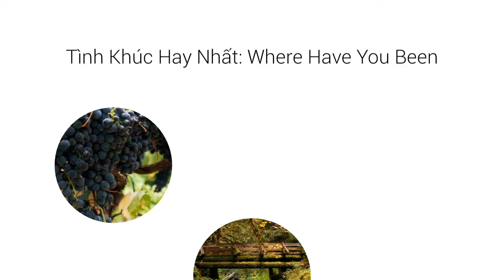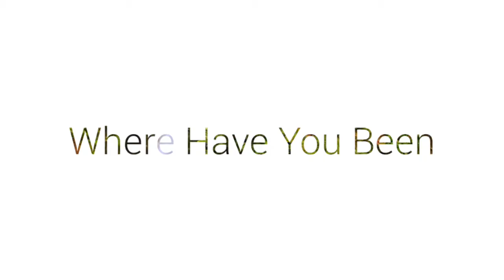NGUYỄN MINH TÂM - CA KHÚC. Where Have You Been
Someone who can please me
Looking for you babe
Searching for you babe

Cause I never see you out
Are you hiding from me, yeah?

[Beat Break]

[Beat Break]

[Bridge]
You can have me all you want
Any way, any day
To show me where you are tonight